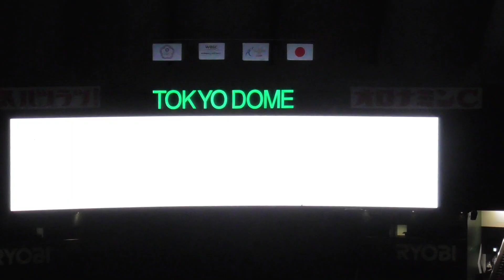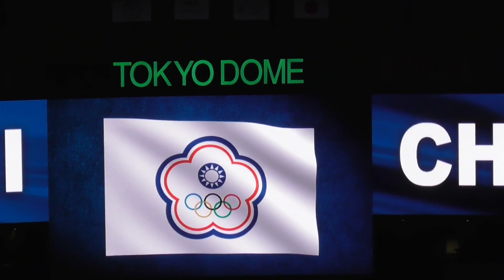アジアプロ野球チャンピオンシップ2023開幕～オープニングセレモニー（2023/11/16）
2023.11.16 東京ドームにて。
『アジアプロ野球チャンピオンシップ2023』開幕のオープニングセレモニー。
参加国…日本、韓国、チャイニーズ・タイペイ（台湾）、オーストラリア